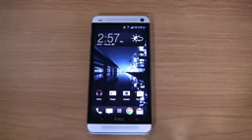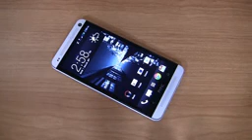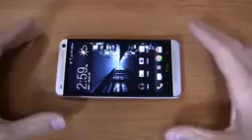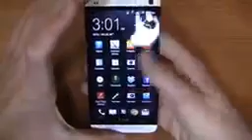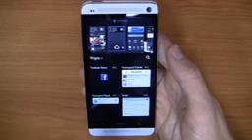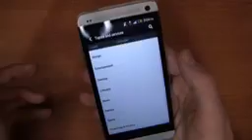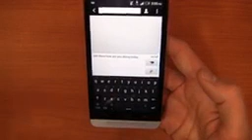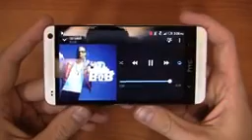HTC One Review Part 1